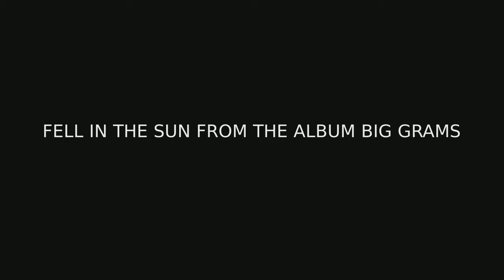Fell In the Sun - New Year's 2016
Big Grams
Fell In the Sun [Clean]
From the Album Big Grams
September 10, 2015

Label: Epic/Republic
Duration: 3:47 minutes
Genres: Rap & Hip-Hop